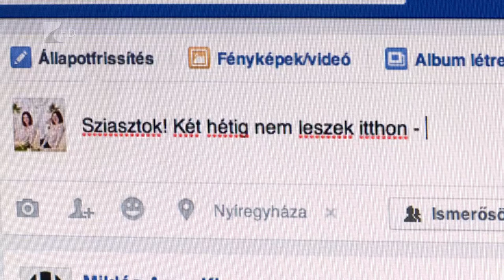Nyári bűnmegelőzés - Kölcsey Tv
A lakásbetöréseket tekintve Szabolcs-Szatmár-Bereg megye áll az országos lista élén. Bár a betörések száma folyamatosan csökken, a rendőrség ebben az időszakban felhívja a lakosság figyelmét a nyári veszélyekre. Még mindig az idősebb korosztály és a fiatal generáció van leginkább kitéve a besurranásos lopásoknak. Ezek kivédésére azonban számos tanácsot tudnak adni a szakemberek.